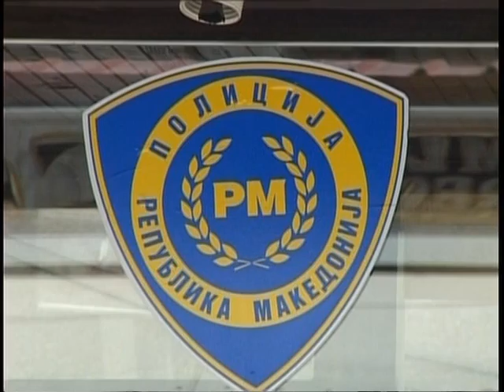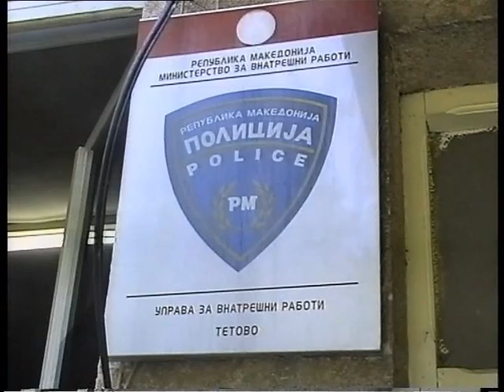Храната и накитот најпривлечни за крадците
Неколку кражби регистрирала полицијата деновиве, а запленила и повеќе петарди